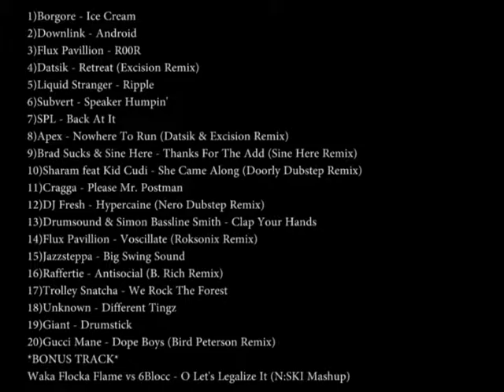DJ N:SKI - Dub Life Vol. 3 (Full Length DJ Mix) (Dubstep) (2010) FREE DL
DJ N:SKI - Dub Life Vol. 3 (Full Length DJ Mix) (Dubstep) 2010

Recorded using Virtual DJ on 05/25/10